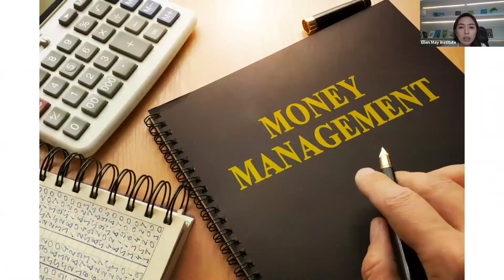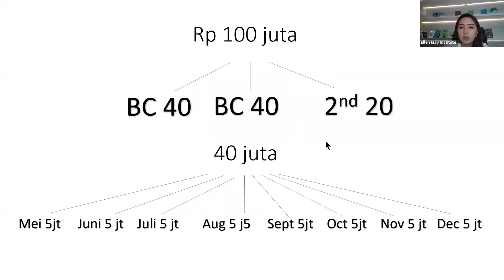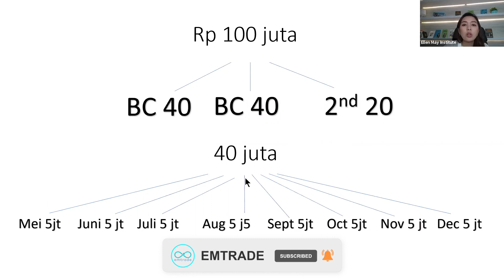Money Management Ketika Berinvestasi Saham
Ketika berinvestasi saham diperlukan adanya money management. Seringkali, setelah kita menentukan saham yang akan kita beli, kita merasa kebingungan mengatur seberapa besar porsi belinya, berapa banyak saham tersebut boleh dibeli, dan bagaimana cara mengaturnya. Yuk simak vidio berikut ini untuk menjawab rasa ingin tahumu!